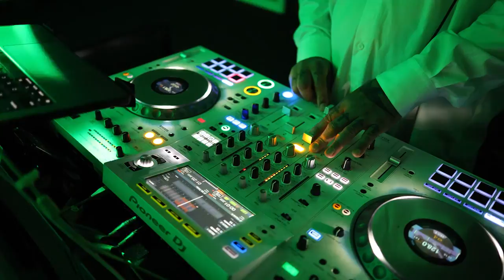Alice and Brad's Wedding Video - Torbay, Western Australia - 6th January 2024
Alice and Brad's Wedding - Torbay, Western Australia - 6th January 2024